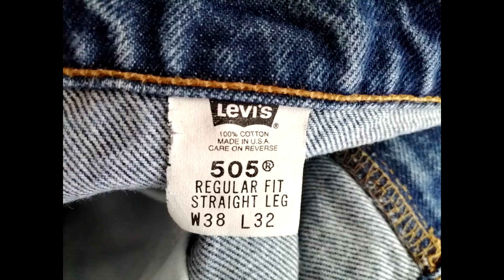LEVI'S 505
Hadyaishop จำหน่ายสินค้ามือสอง เสื้อผ้า กางเกงยีนส์ ขาสั้นยีนส์ กางเกงชิโน่ อีกมากมายหน้าเฟส และเพจ